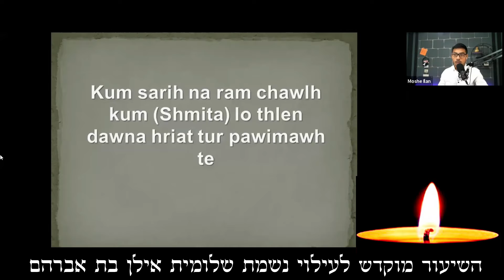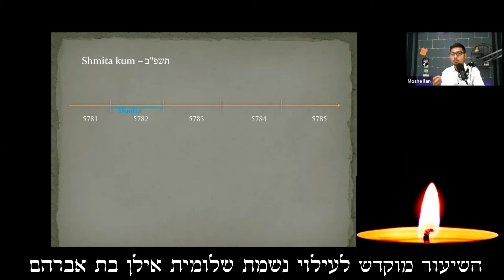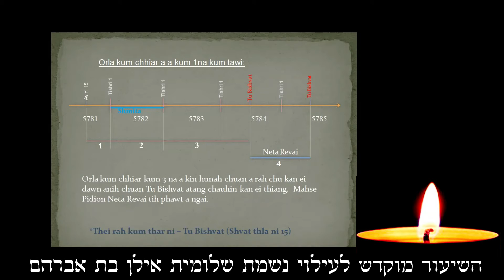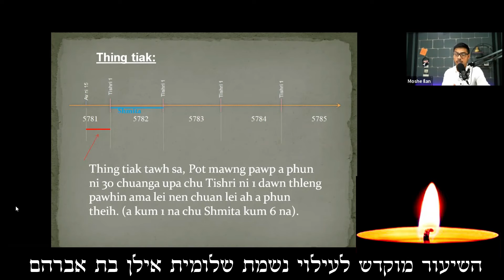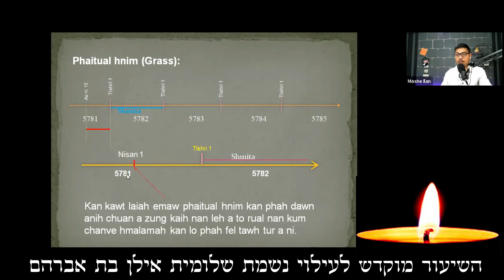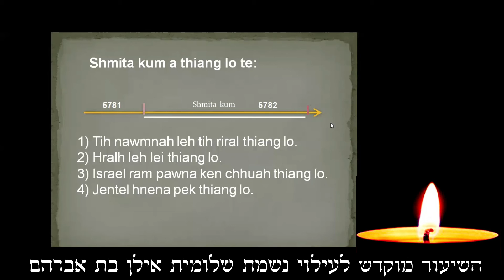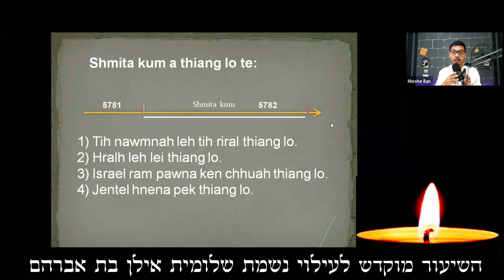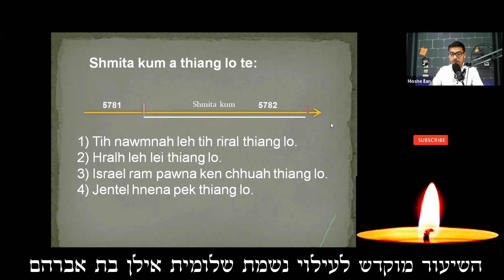Kum Sarihna Ramchawlh kum - Moshe Ilan